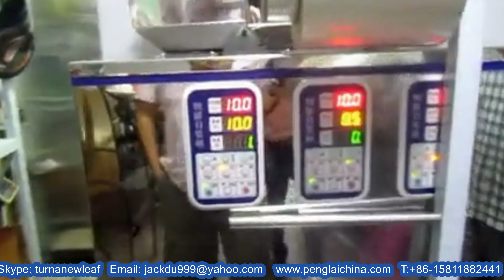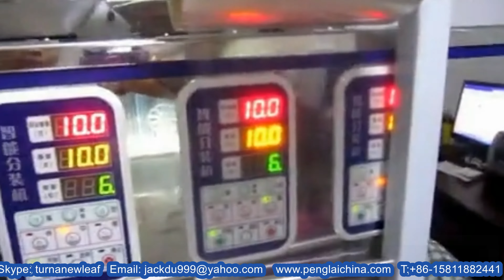rice granules beans three materials into one bags racking filling MC Máquina de embalaje gránulos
Model YX-PF70 rice granules beans three materials into one bags racking weighing packing machine vertical packer Máquina de embalaje gránulos designed and manufactured by our engineer team in cosmetic&food&pharma making and packaging machinery is widely used in the daily chemical industry like multiheads weighing packing machinery and such like.We as a famous manufacturer moreover can design and produce the packaging machine according to the special requirements from customers.
Use: the machine is suitable for pharmaceutical, cosmetic, food, seed, chemical, plastic products and special products of inviscid, loose coarse powder, granular automatic packaging materials, such as: Tea (tea, tea Black Tea Green Tea bar and particle type tea), granules, pellets, monosodium glutamate, sugar, cereal, desiccant packaging materials.
Automatic granule packing machine can automatically measure, bag making, filling, sealing, cutting, counting, and all the work in the process of packing.
Automatic tea Tieguanyin tea bag packing machine, packaging machine endometrium endometrial machine packing machine
Split type full automatic tea membrane packaging machine
Product use:
Suitable for automatic packaging in Tieguanyin, melon seeds, pine nuts, seeds and other granular non viscous substances solid material inside the bag.
Special point:
1, the machine adopts microcomputer control, low energy consumption, high precision, high efficiency, easy operation.
2, the intelligent speed without adjusting the automatic transmission, higher efficiency.
3, computer intelligent pig feed, reduce time consuming.
4, overweight alarm, reduce waste.
5, uses the stainless steel material, clean sanitation, environmental protection, no broken material.
6, multiple reduction structure, smooth running, low noise.
Specifications and performance of Model YX-PF70 rice granules beans three materials into one bags racking weighing packing machine vertical packer Máquina de embalaje gránulos:
Packaging range(please check it in the next picture)
The packaging error  (mm) 0.1
Packing speed  1000(packets per hour
Hertz 50HZ Power(W)  200
Voltage  220V
Weight 60KG
Voltage  220V
Our Factory since 1992 has been manufacturing the cosmetic&food making and packaging machinery.In these field we have the experience rich enough to solve the questions encountered by our customers from both home and abroad.For more information about various high quality machinery like Model YX-PF70 rice granules beans three materials into one bags racking weighing packing machine vertical packer Máquina de embalaje gránulos ,please email via or browse our